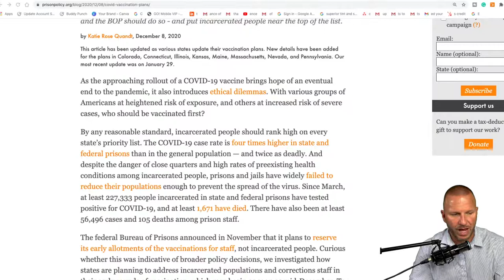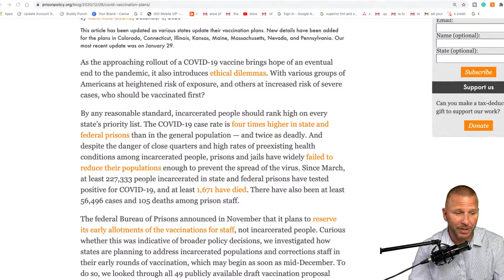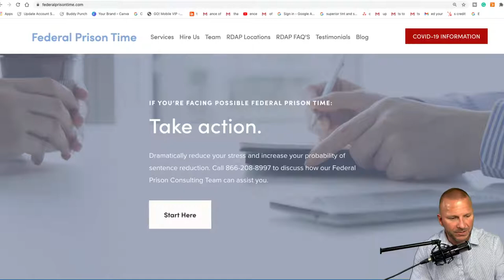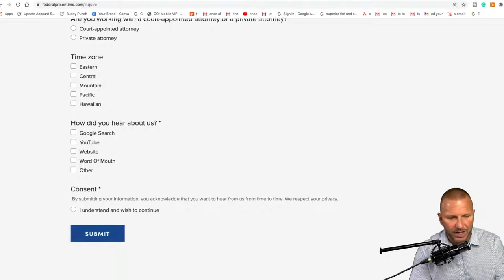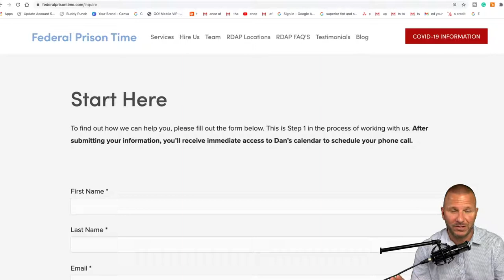COVID-19 VACCINE - Should Inmates Get It Before Teachers & Nurses?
Incarcerated people and corrections staff should be prioritized in COVID-19 vaccination.

RDAP DAN - FEDERAL PRISON TIME CONSULTING

Free consultation.